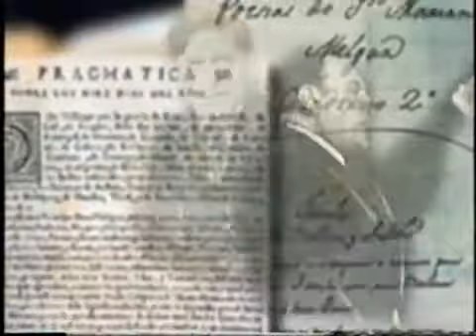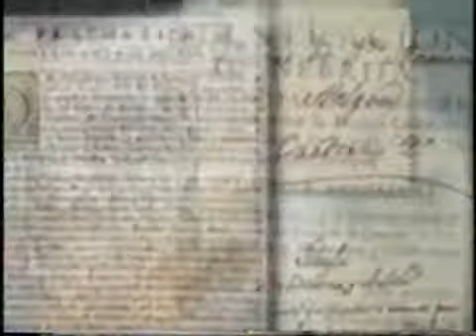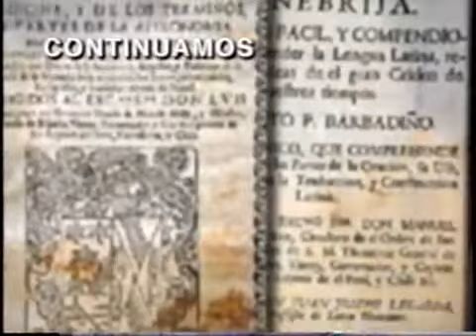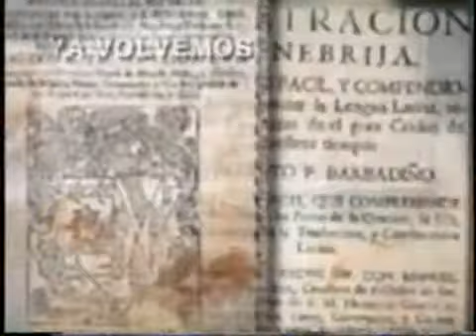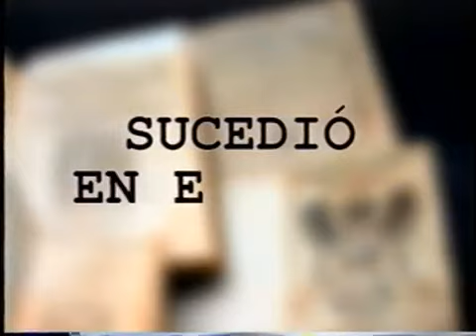Entrevista a Alan Garcia sobre Haya de la Torre SEEP